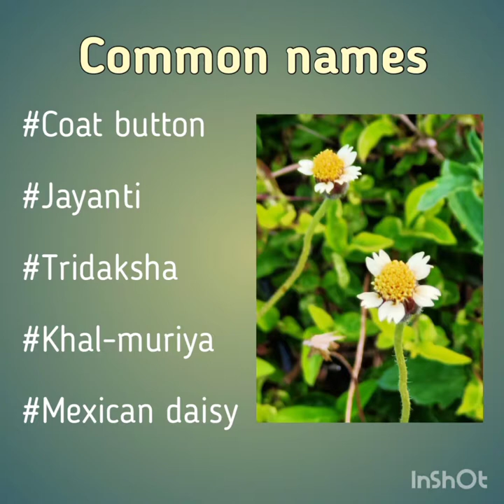Tridax daisy Coat button#Tridax procumbens#Mexican daisy#Medicinal plant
Today's plant is Tridax daisy, Coat button which belongs to the family Asteraceae.It is medicinal plant in Ayurveda and traditional medicines.